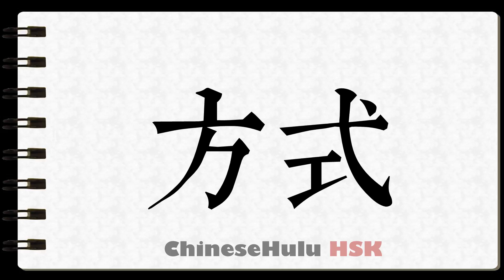How to Write way in HSK Chinese 2